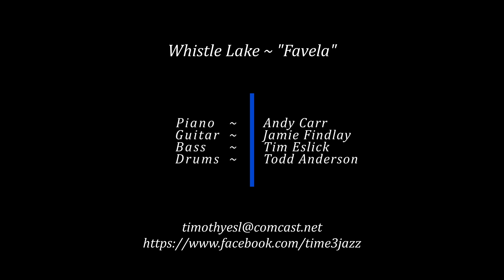Favela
Whistle Lake Jazz Quartet Recorded Live at Firehouse in Fairhaven WA